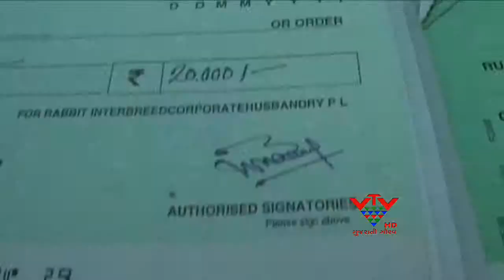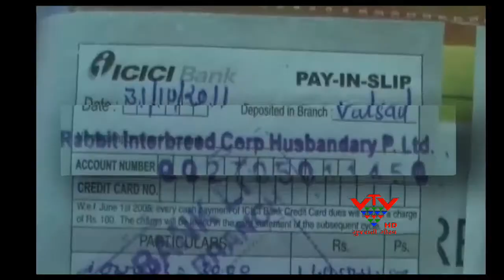VTV- CHIT FUNDS AS CHEATING, VAPI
ચીટ ફંડના નામે વલસાડમાં રહેતા અનેક લોકોને પોતાની મહેનતની કમાણી ખોવાનો વારો આવ્યો છે.વલસાડમાં રહેતા અનેક લોકોએ ભરત મહેશ્વરીના ભરોષે રોકાણ કર્યું હતુ.ભરત મહેશ્વરીએ મોર ગૃપ નામની ચીટ ફંડ કંપની ખોલી હતી.નાસિકની આ કંપની સસલા ઉછેર કેન્દ્ર થકી લાખોનો નફો રળતી હતી અને બીજી અનેક કંપનીઓ સ્થાપી લોકોના નાણાને ડબલ કરી આપવાનું કૌભાંડ આચરતી હતી.ભરત મહેશ્વરી પોતાને મોર ગૃપ કંપનીનો એજન્ટ ગણાવે છે. આ કંપનીએ અગાઉ લોકોને નિયમિત નાણાંની ભરપાઈ કરી સ્કીમ મુજબ રૂપિયા પણ આપ્યા હતા.બાદમાં આ ગૃપે પોતાના અસલ મિજાજમાં આવી ફૂલેકું ફેરવ્યું અને કંપનીને તાળા મારી શખ્સ ફરાર થઇ ગયો.વલસાડ પોલીસે આ શખ્સની ધરપકડ કરી છે. છેતરાયેલા વ્યિકતઓની ફરિયાદને આધારે રૂ. 39 લાખનો આંકડો બહાર આવ્યો છે.